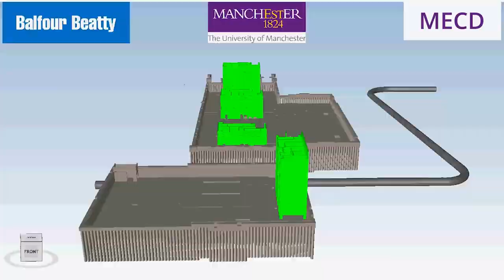Manchester Engineering Campus Development (MECD) - Find out more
Here at Manchester, we are breaking new ground.

The Manchester Engineering Campus Development (MECD) will be one of the single, largest construction projects undertaken by any higher education institution in the UK.

In this video you can get an exclusive look at the development of the project and find out more about the future of engineering at The University of Manchester